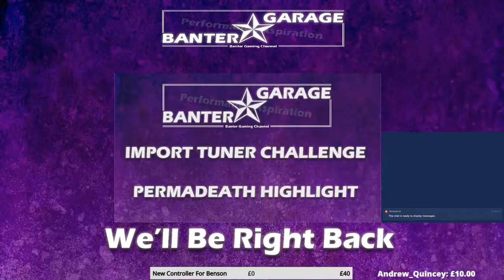Shaun Benson Live Stream